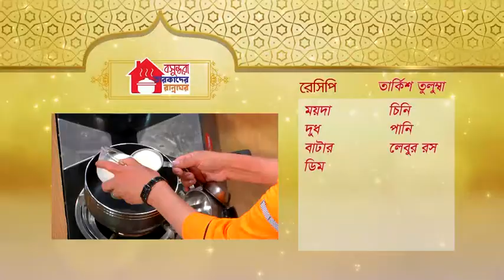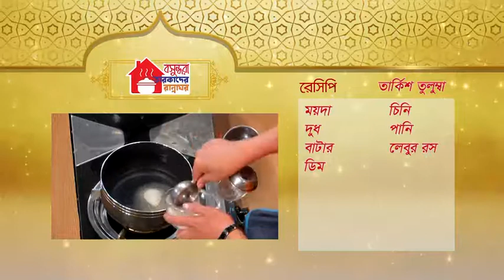Turkish tulumba recipe by Bangladeshi Actor Emon - Tarokader Rannaghor Episode 07